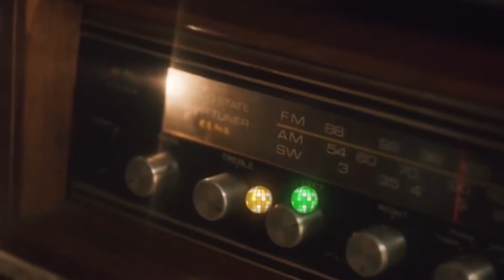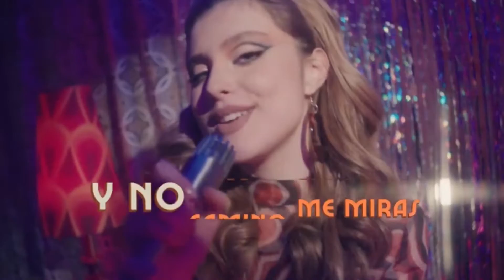NETFLIX ESTRENÓ SU PRIMERA SERIE CON KARAOKE | STREAMING | HORMIGATV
Netflix lanzó su nueva serie que fusiona el karaoke mientras se desarrolla una historia. Se trata de “La primera vez”.